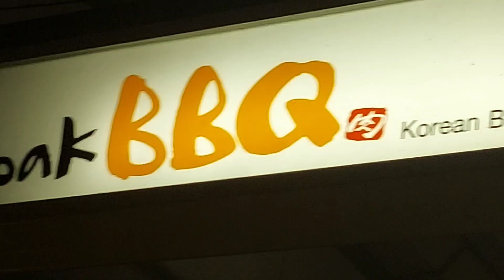DAEBAK KOREAN BBQ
hello I'm king totz and welcome to.my channel I am doing a lot with my content soon like vlog, mukbang and many more... if you like my videos do not forget to subscribe and hit the notification bell to update my newly uploaded video thank you...🙏